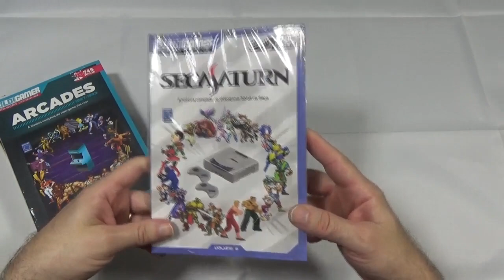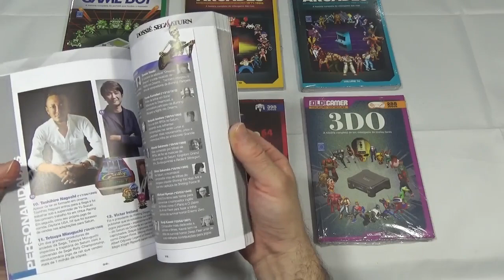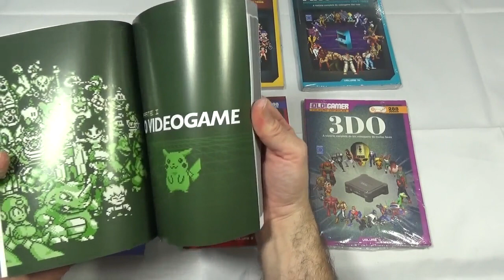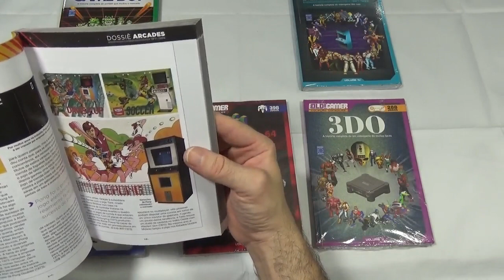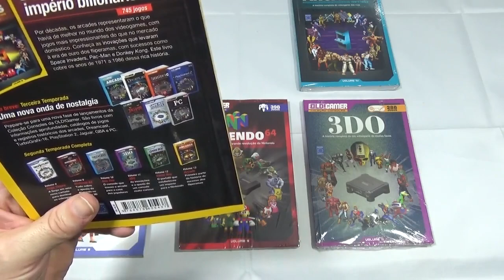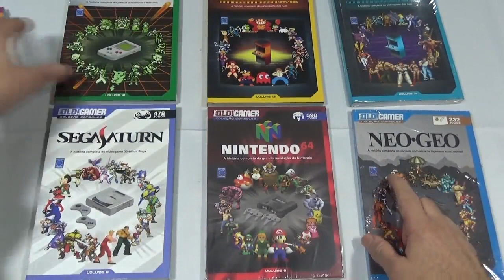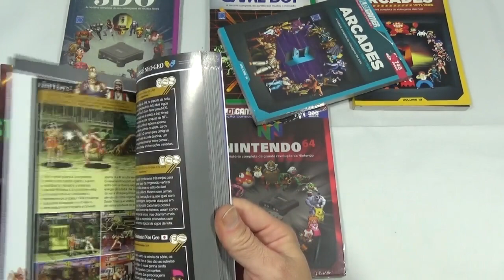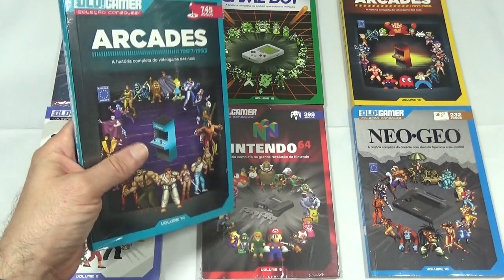Livros Coleção Old Gamer Ano 2